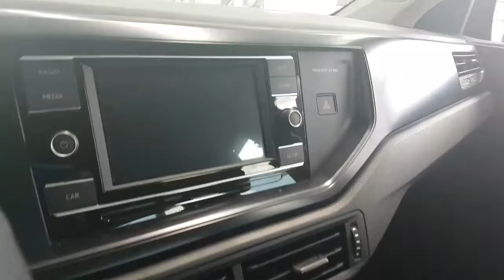Review exterior Vw Polo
Explicit garaj

The Volkswagen Polo is a car produced by the German manufacturer Volkswagen since 1975. It is sold in Europe and other markets worldwide in hatchback, sedan and estate variants. The Polo has been produced in six generations. Related Volkswagen Group models include the Škoda Fabia, SEAT Ibiza and Audi A1.
The Mk6 Polo GTI was launched in 2017.[32] It features a slightly detuned version of the 2.0 litre turbocharged engine from the Mk7 Golf GTI. It produced 197 bhp and was capable of getting to 60 mph in under 6.7 seconds. It was launched with only 6-speed DSG dual-clutch transmission available. Along with the engine, the GTI version came standard with lowered suspension, GTI badges, GTI bumpers, 17 inch wheels, sill extensions, bigger brakes, red brake calipers, twin exhausts, tartan seats, a sport steering, red stitching, and a roof spoiler. You also get GTI LED headlights, 18 inch wheels, and adaptive dampers as options. In November 2018, a 6-speed manual transmission became available.